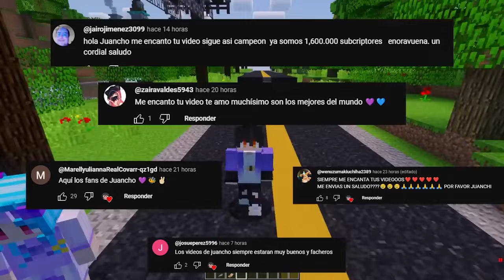CHICA FANTASMA SE ENAMORA DE UN HUMANO EN MINECRAFT👻💖😨AMOR PROHIBIDO EN MINECRAFT HALLOWEEN ROLEPLAY